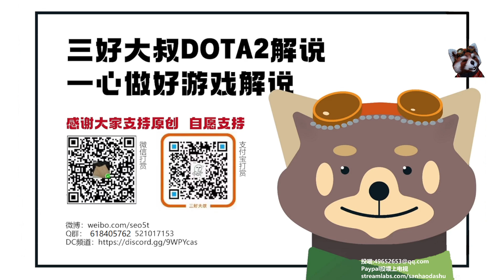【三好大叔Dota2】TE vs GG P2 2023DPC#1西欧